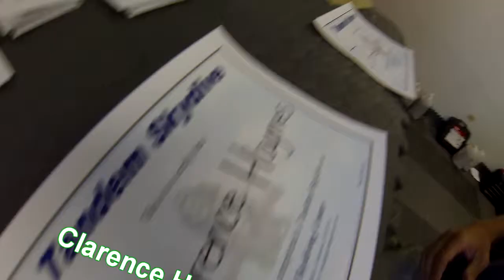Clarence Haynes World Skydiving Center 6 7 14